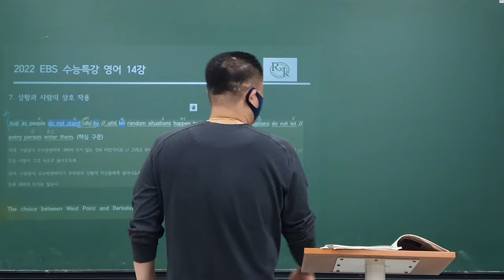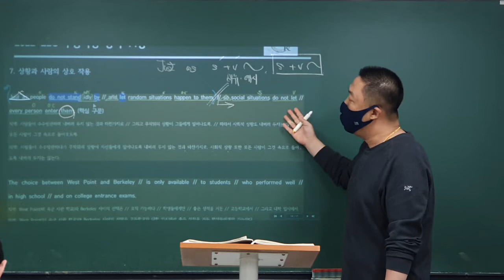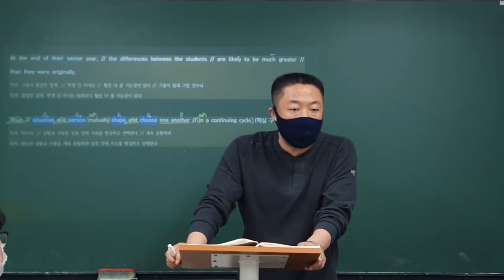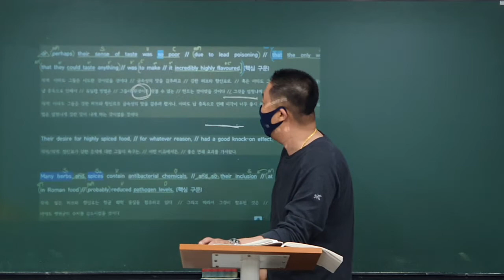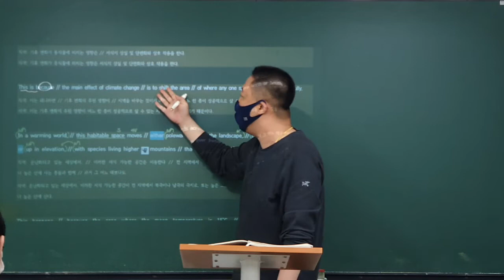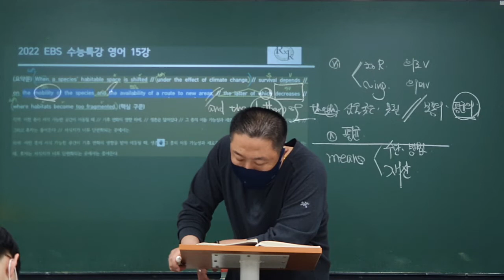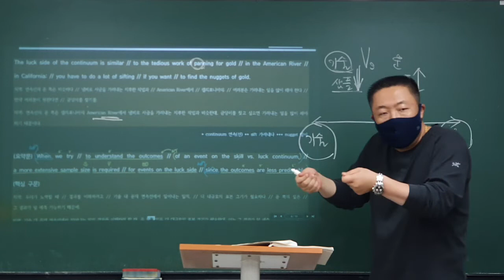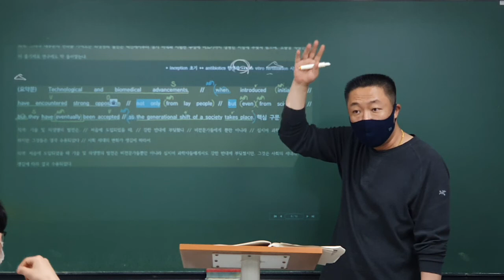21_06_04_고3정시B